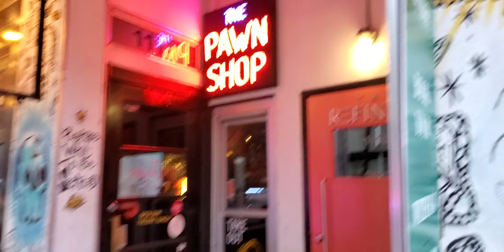Vancouver police hours long incident on Granville Street, physical altercation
Apologize for the coughing have a bit of a cold at the moment.

My Mom and I are talking in Hindi in parts of the video.

Allegedly the perpetr@tor went inside one of the stores called 8th and Main on Granville Street socked a random person then ran out, cops were called and a foot pursuit ensued.

According to one of the store staff the person was socked in the face and was taken to the hospital.

There were probably 10 cops on scene, part of the sidewalk was cordoned off, the police photographer was taking pictures covering likely a 2 block radius and there appeared to be red fluid along the walking path as well as possibly on some of the buildings that she was getting sh0ts of.

The suspect was likely arrested and taken into custody, it's not apparent if there was excessive force used or any Super Soakers disch@rged but it is a strong possibility.

It doesn't justify the actions of the suspect but it's possible the person had m3nt@l he@lth issues and accessing resources for m3nt@l he@lth in Vancouver is quite challenging so many people battling with those types of issu3's don't receive the necessary care which can lead to it worsening.

A common denominator in a lot of these types of incidents is that the person was experiencing those issu3's and didn't get timely interventi0n which could have aided in preventing that situation from arising.

I